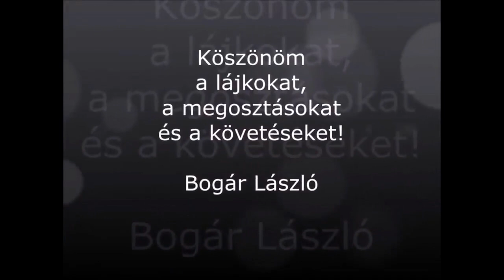Napló-beszélgetés Bogár Lászlóval, az Egy Bogár Naplója gondolatai alapján - 2. bejegyzés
Az általam kedvelt Bogár László internetes naplót indított a nagyhéten, melynek műfaját beszélgetésnek nevezte. Így gondoltam, hogy ha már beszélgetés, akkor ahogyan egy beszélgetésben szokás, én is hozzászólok és hozzáteszem a saját szakmámból eredő gondolataimat a beszélgetéshez.

RESET - avagy amikor Isten újraindítja a rendszert